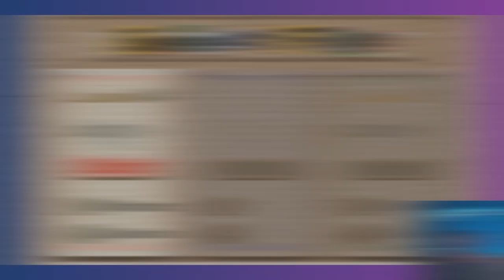Ice Cream in a Volcano - Kirby 64: The Crystal Shards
Ironically more in service than the McDonalds machines.